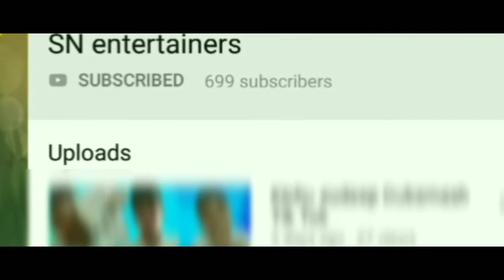ಕೆಜಿಎಫ್ ಹಾದಿಯಲ್ಲೇ ಲೂಸ್ ಮಾದನ "ಲಂಬೋದರ"